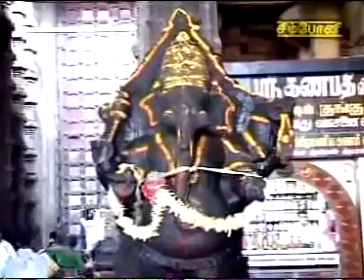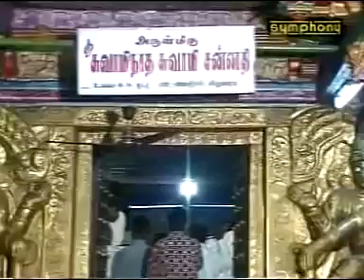முருகா முருகா ஓம் முருகா - Muruga Muruga Om Muruga (Arupadai Veedu Suprabatham)